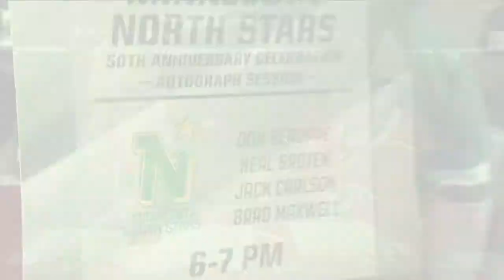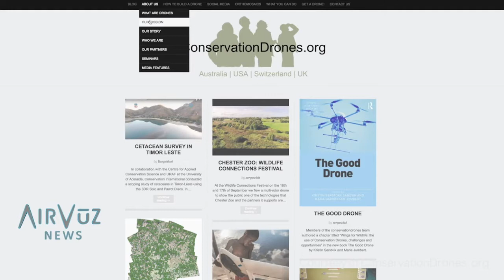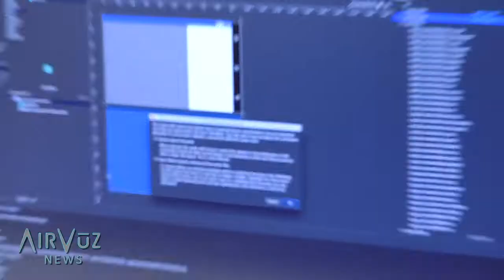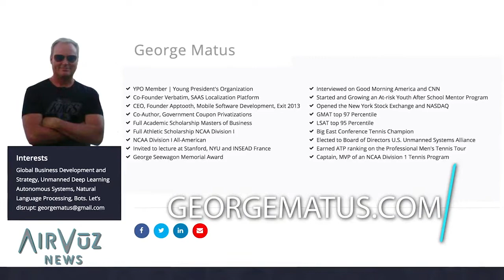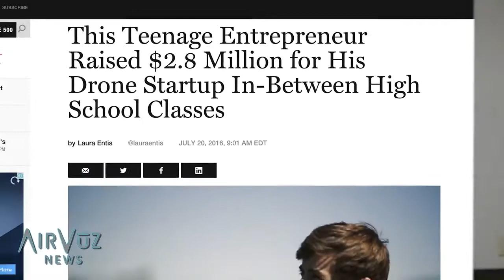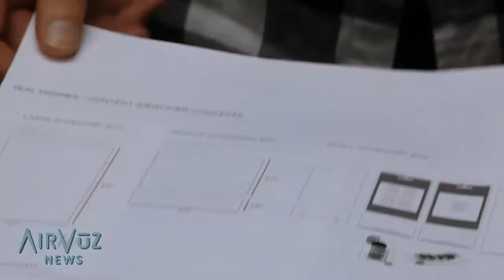Kendall Mark Demo Reel - Anchor, Reporter, Host - Nov. 2017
Kendall Mark is an Anchor, Reporter, Producer, and Host in the Twin Cities market.  She can be found anchoring and reporting for AirVuz News, hosting "Behind the Goggles," and reporting for FOX Sports North.  Kendall can also be seen hosting “Wild Vision” for the Minnesota Wild, reporting for Big Ten Network, and heard on the Alive and Social Network where she hosts “The Sports Ticket.” She is also the Executive Producer for all original content on AirVuz.com, and has produced aerial content for PGA's Ryder Cup, Minnesota State Fair, Duluth Pack, UNRL Clothing, Special Olympics Minnesota, and more.

Kendall is a 2012 graduate from the University of Minnesota where she majored in Journalism and Political Science.  She loves bringing people together through the art of storytelling, and has a passion for journalism, aerial photography and sports.